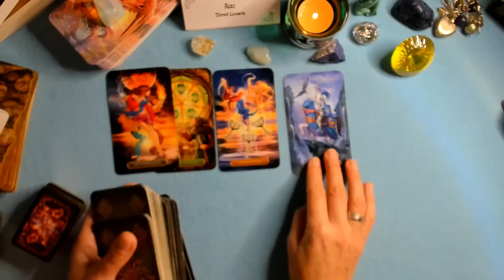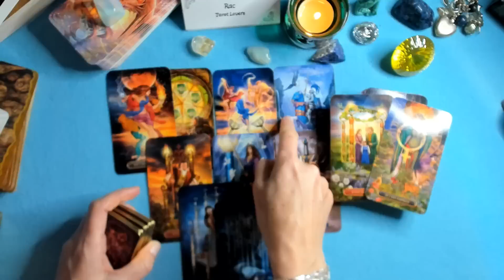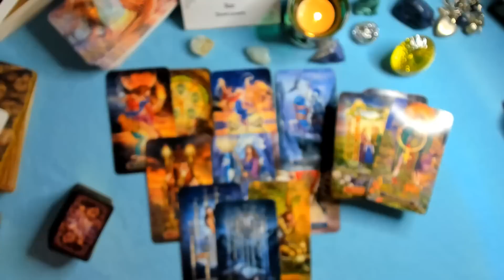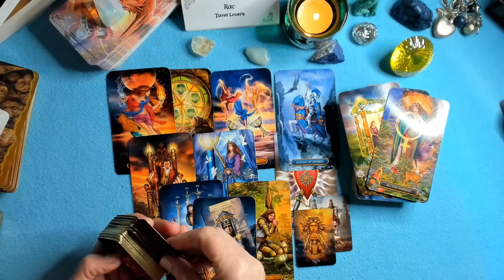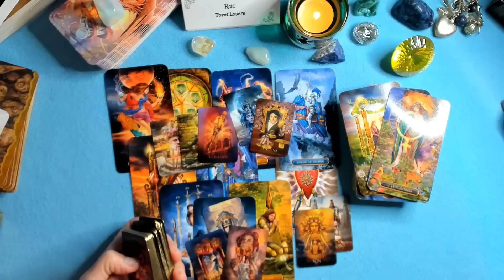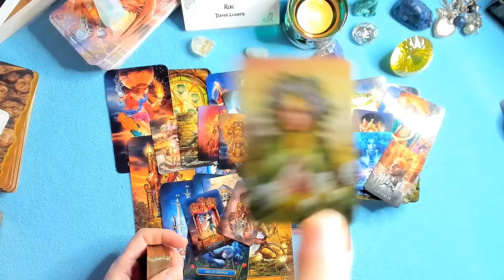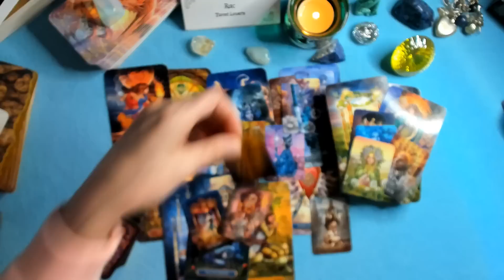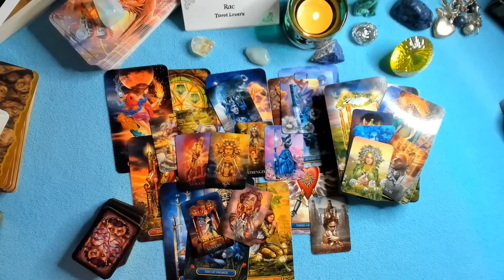RAC FEBRUARIE ~ 💖O INTUITIE DE INVIDIAT!😇IN SFARSIT, PACE SI LINISTE! 🛀~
⚠Extensie Tarot - valabile pentru toate semnele zodiacale sau Pagina "Cursuri"